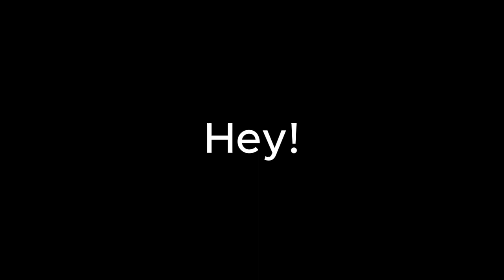Waiting For Love (Reel Creation) [Moon Animator]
Yeah there's alot of Errors And Mistakes That i wouldn't try to fix for quality-